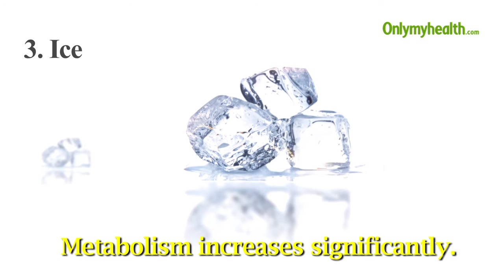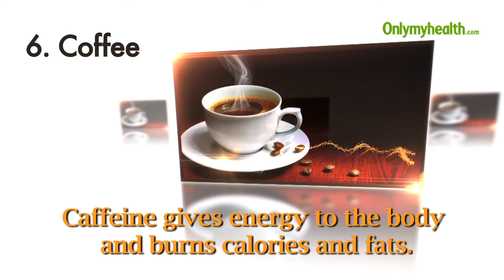Foods that burn calories fast - Onlymyhealth.com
Obesity is now counted as a health condition and indeed obesity or being overweight is something that people from all around the world are troubled with. Though, it may seem like a very common problem but the fact is that obesity induces other health issues like high blood pressure, diabetes, some types of cancers, breathing troubles and sleep disorders. However, people all around the globe are in the quest to lose weight and for that they spend hours on exercises along with putting restrictions on their diet. Yes, workouts do help but diet is a major contributing factor. Diet affects the weight a lot. People try and stick to healthy diet; however, sticking to a healthy diet isn’t an easy task. People avoid fast food; food that is oily and unhealthy but still avoiding food doesn’t always help. Yet food is a factor that can help you to both lose and gain weight. So, there are foods as well that help you burn calories. Yes, we are joking. This video here shows that the food that can help you lose calories. Grape fruit, ice, green tea, food enriched in omega 3 fatty acids, celery, coffee and avocadoes are some foods that can help you burn calories.